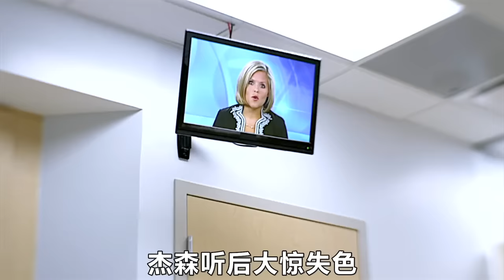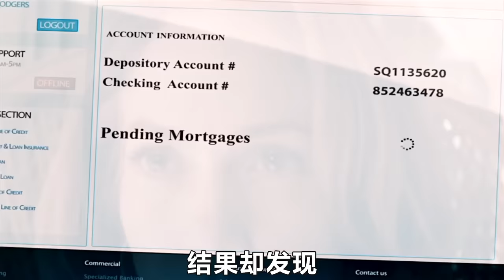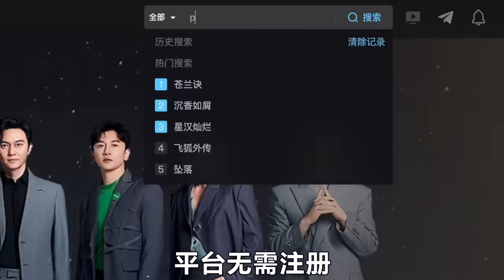顶级强盗惨遭黑吃黑，生猛复仇干掉所有敌人，美国经典动作猛片！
我所解说的电影“泥巴影院”里都能找到。平台无需注册、无VIP 无广告、播放速度快。
片源更新及时、种类多、画质高清，热门影视、动漫、综艺统统有。